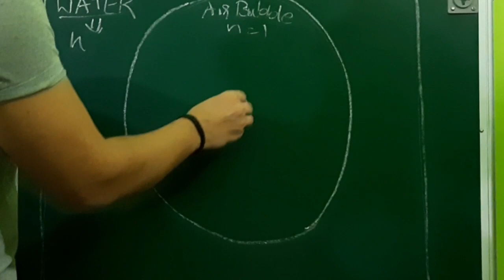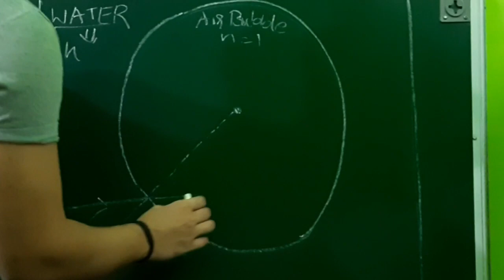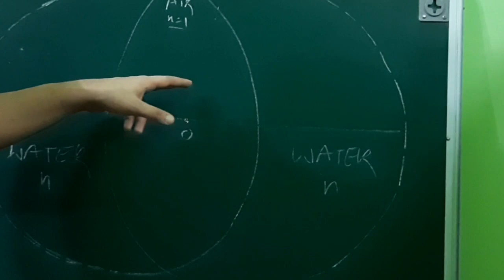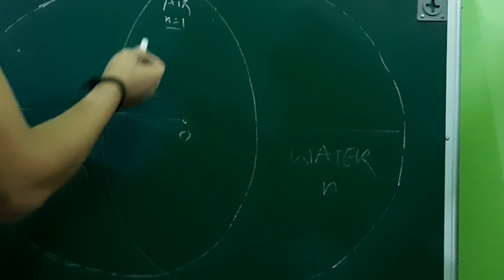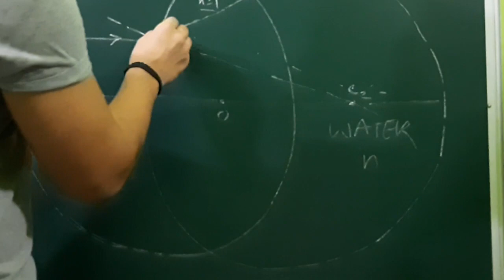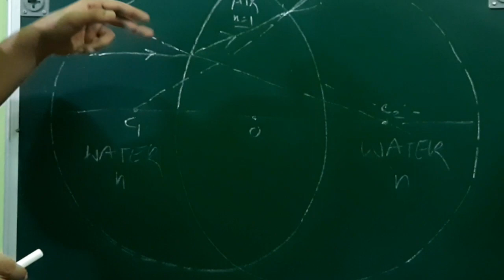SAY BYE BYE TO CONFUSION🔥| How Air bubble act as concave lens in water?🔥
Heyyy guyss. My new video is up . I hope you enjoy it .
For daily motivation,latest updates,productivity hacks, personal interaction, doubt solving, mega quizzes(with cash prices).